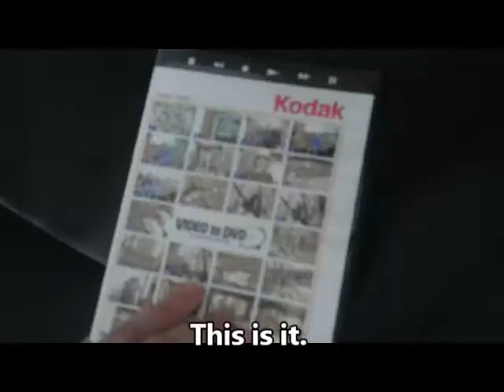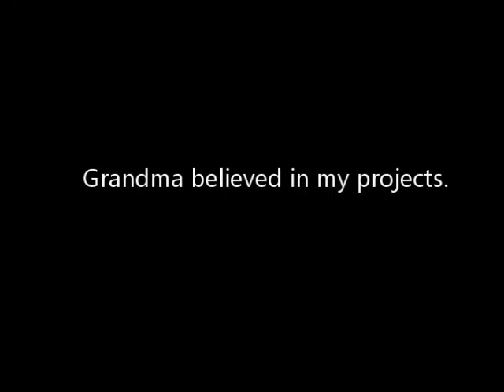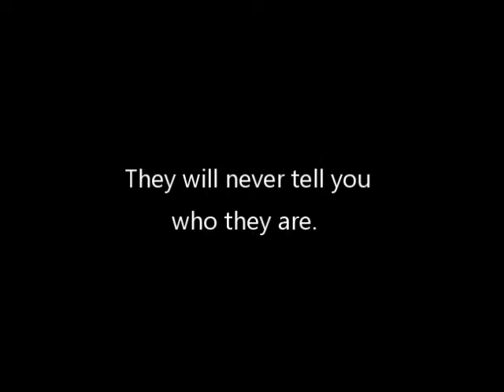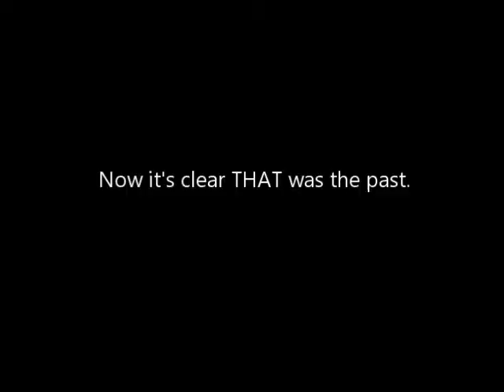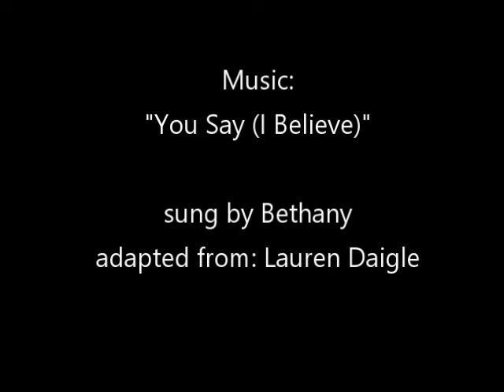Angel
Who is your angel? "Angel" is a three minute film that started back in the 1990's, when I made a film, also called Angel. My grandma acted in it. She always believed in my projects. Now, in 2021, I made another film called "Angel," featuring some of the same footage. I sing the song "You Say," in this film. So do you believe? Remember you have an angel watching over you, too.